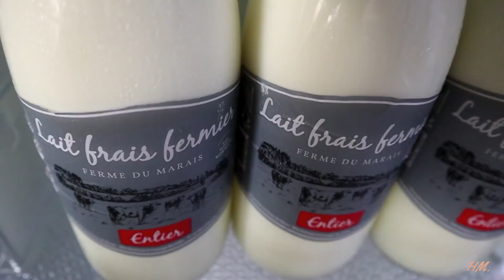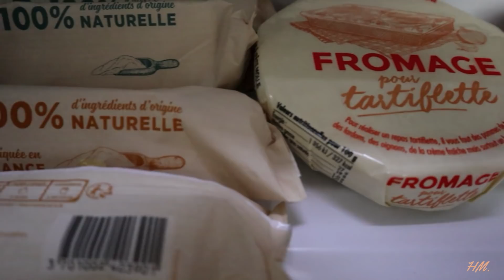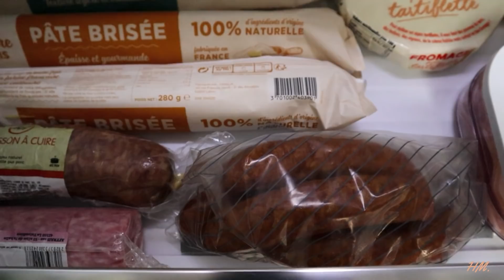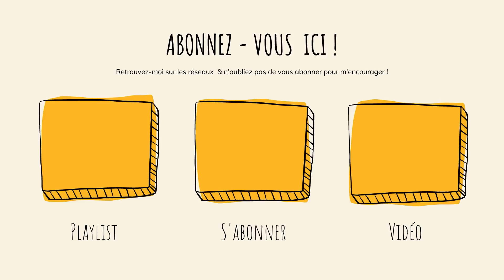ASTUCES DE RANGEMENT & D'ORGANISATION // 10 ASTUCES POUR UN FRIGO BIEN ORGANISÉ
Hello ! Voici ma nouvelle vidéo astuces de rangement et d'organisation. J'ai acheté un nouveau frigo ( frigo américain) et je vous montre mes 10 astuces pour un frigo bien organisé et des rangements astucieux. Je vous montre pas à pas , comment je m'organise pour bien agencer et organiser mon nouveau frigo américain Hisense. Vous allez voir qu'avec des idées simples et sans casser sa tirelire, vous pouvez personnaliser votre frigo et surtout le garder propre et ordonné pendant longtemps.
On parlera :
- des pots en verre transparents
- de paniers et corbeilles en bois
- de pichets
- d'alvéoles en céramique pour les oeufs
ETC...

Voici les liens pour certains articles que j'utilise si cela vous intéresse :

1) Pichets

4 ) bocaux

5 ) Boîtes pour Jambon

6) panier en osier

7) Plateau en bois

8) Beurrier en verre

Mais c'est pas tout ! Si vous voulez réellement apprendre à vous organiser pour gagner du temps en cuisine et dans votre maison, voici mes 3 astuces pour vous aider à mieux vous organiser.

Vous allez recevoir 3 e-mails détaillés dans lesquels je vous montre comment j'ai fait pour réussir à mieux m'organiser et me libérer du temps pour enfin profiter de ma vie et de mes enfants.
pour recevoir mes 3 astuces dès maintenant !

Avant de partir venez faire un tour sur mon nouveau blog . Il est à mon image et j'espère qu'il vous plaira. Vous y trouverez pleins d'idées et d'articles sur le lifestyle, ainsi que mes conseils et mes inspirations.

° MES 3 ASTUCES POUR APPRENDRE À MIEUX VOUS ORGANISER,  GAGNER DU TEMPS POUR PROFITER DE VOS ENFANTS